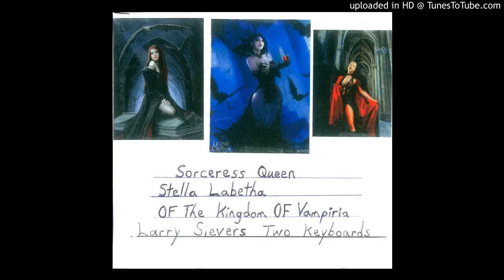Larry "The Wizard" Sievers - Kingdom of Vampiria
Stella Labetha (New Album 2015)
''My music keeps me from feeling lonely. It's my other world I live in...thanks for listening.''
Larry "The Wizard" Sievers
Iowa City, Iowa